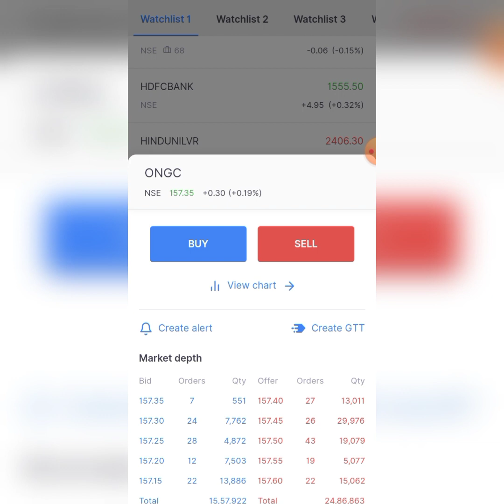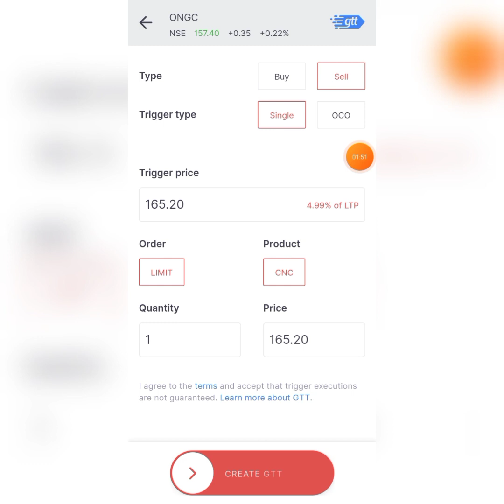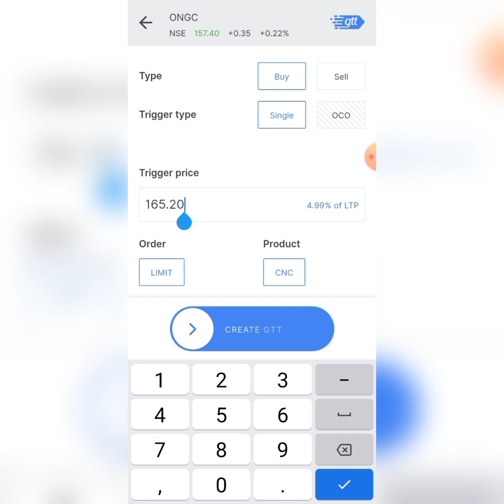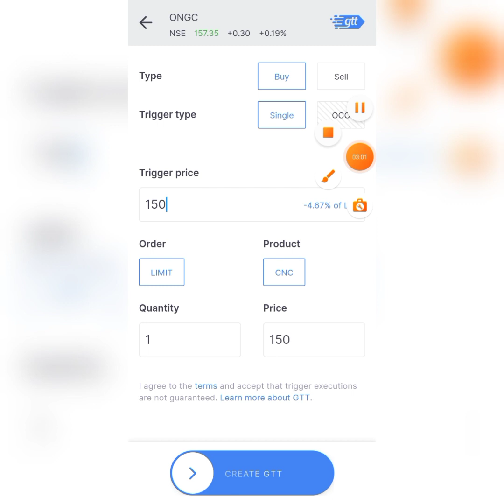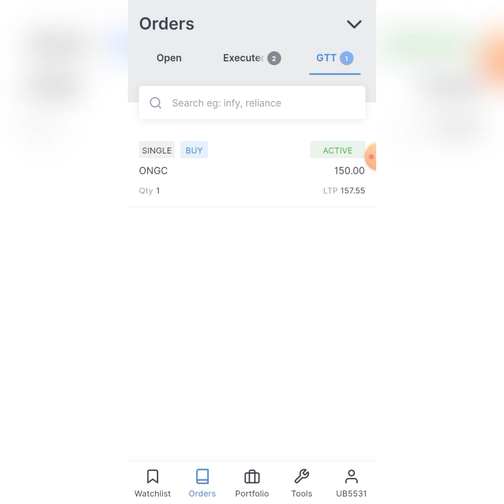GTT order in zerodha | gtt in stock market | what is gtt order | what is gtt in zerodha, GTT kya hai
Hi Guys

in the video we will learn about GTT order. I will give a live demo of gtt order for buying stocks.
I will use zerodha kite app interface for placing buy order in GTT.

how do i place a gtt order in zerodha,
what is the use of gtt order in zerodha,
what is the validity of gtt order in zerodha,